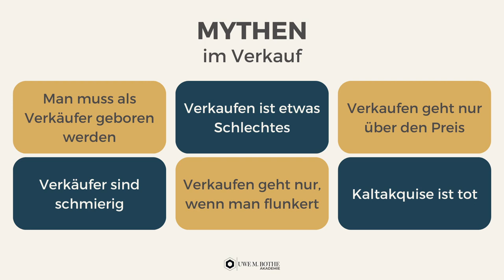🚫 Mythen im Verkauf: Warum jedes Kind ein geborener Verkäufer ist! 🍼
In diesem Video entlarven wir gängige Mythen im Verkauf und decken die erstaunlichen Wahrheiten auf, die uns von Kindesbeinen an innewohnen! Schon gewusst? Viele von uns waren als Kinder echte Verkaufstalente. ✨

Entdecke, welche natürlichen Fähigkeiten und Einstellungen wir als Kinder hatten und wie sie uns zu Topverkäufern gemacht haben - und wie wir sie vielleicht im Laufe der Jahre verloren haben.

🔍 INHALTE DES VIDEOS Mythen im Verkauf:

- Man muss als Verkäufer geboren werden
- Verkaufen ist etwas Schlechtes
- Verkaufen geht nur über den Preis
- Verkäufer sind alle schmierig
- Verkaufen geht nur, wenn man flunkert
- Kaltakquise ist tot!